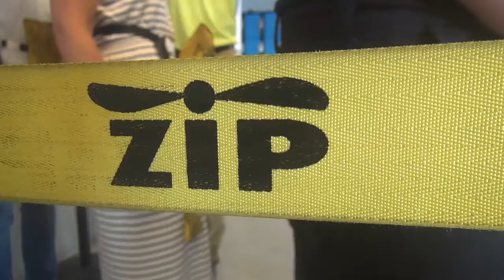09 06 15 2 JONSSON MH